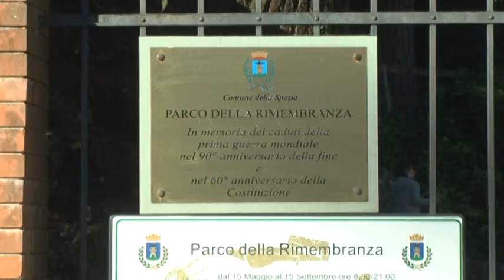Rotary Club della Spezia, il nuovo presidente Egidio Di Spigna 07-07-2021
Difesa dell'ambiente e valorizzazione del nostro territorio. Sono gli obiettivi del neo presidente del Rotary club della Spezia il dottor Egidio Di Spigna, già primario di Radiologia del San Bartolomeo di Sarzana.